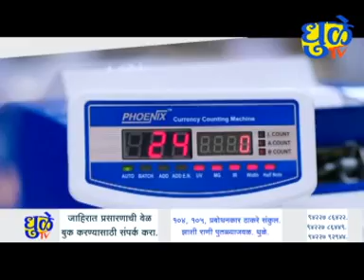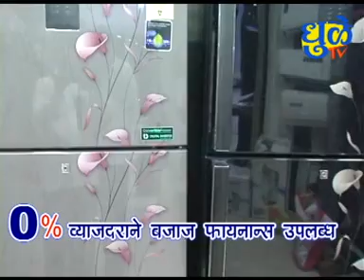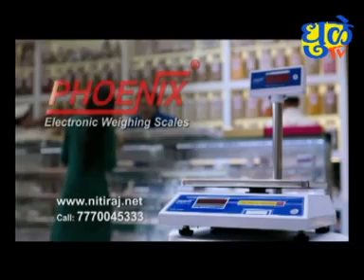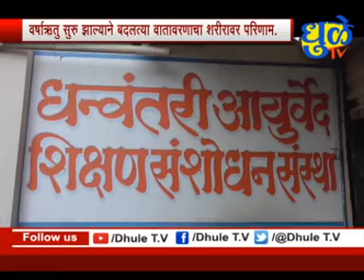Dhule Tv News Bulletin 22 July 2020